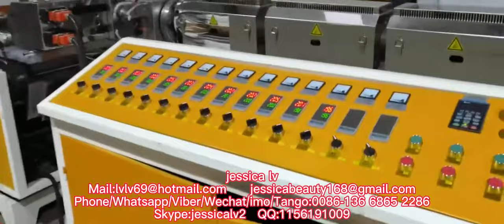biodegradable PLA Eco Friendly Corn Starch Food Container Box Production Line Plate TrayBowl Machine